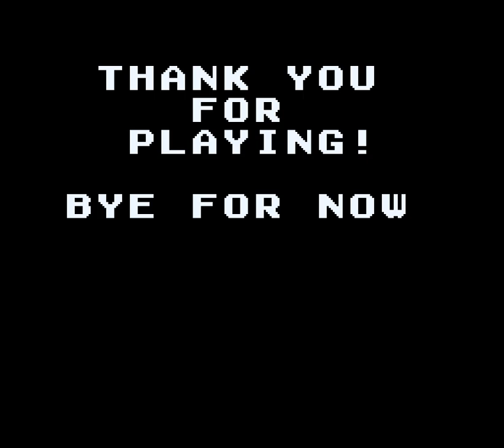CLDC 2020 - 6 - toad and the woman who likes chocolate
0:00 and suddenly things get wide
0:46 53rd, SammmUuU
5:50 51st, Wind Fish

yeah, I probably could have played a third, but with every new level I open I don't know what I'm getting myself into.